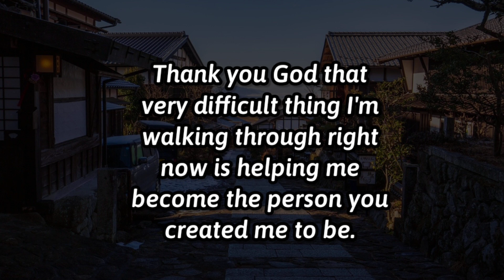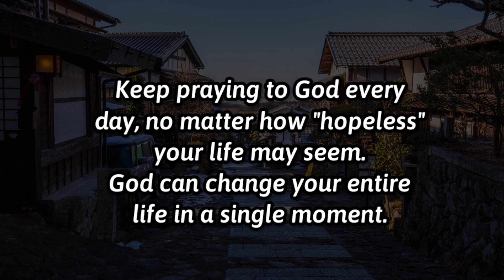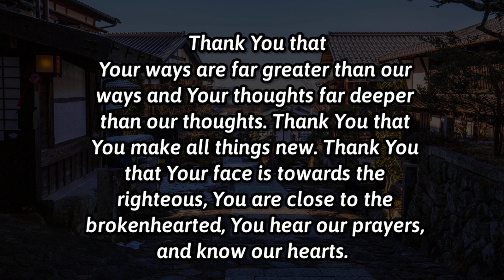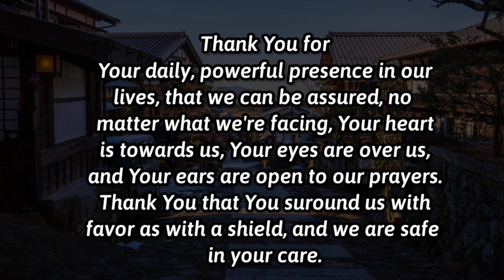Your hand will receive big amount of money if you open this before its too late